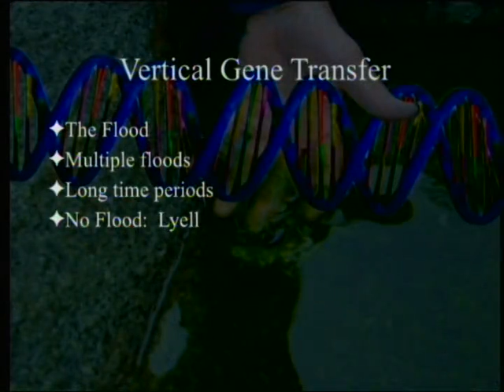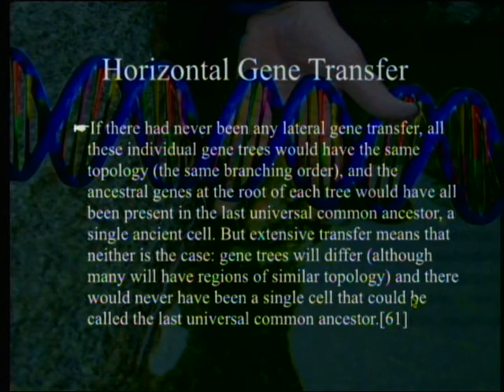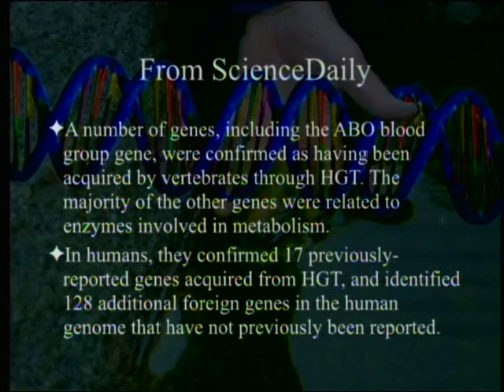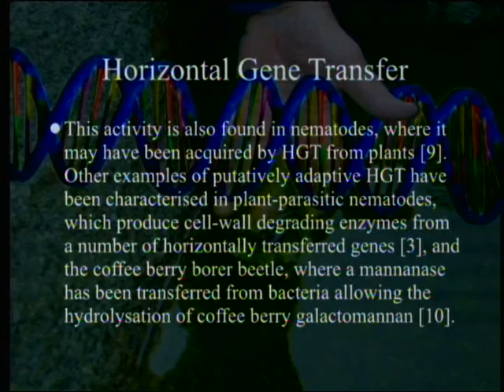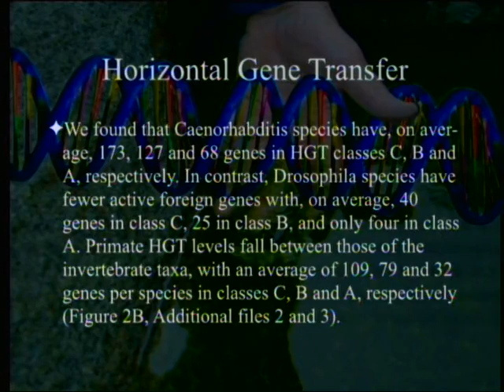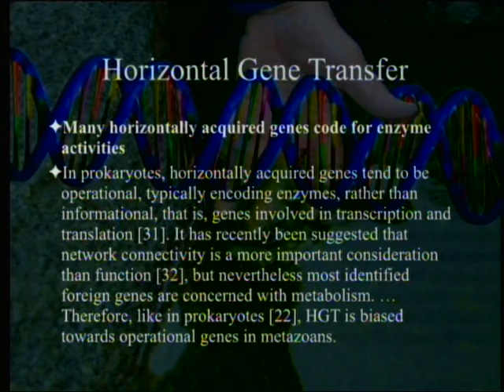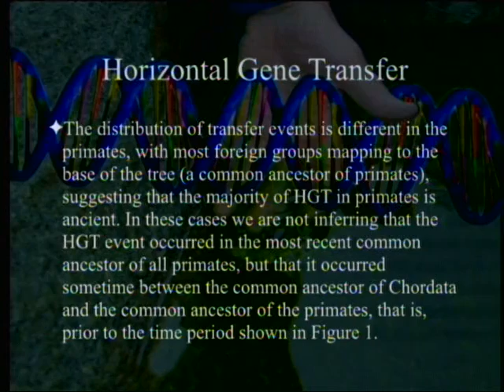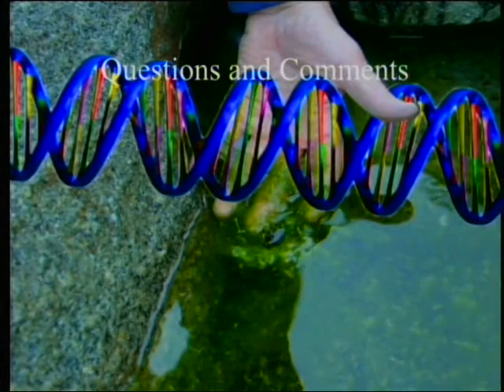Horizontal Gene Transfer 5-16-2015 by Paul Giem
A recent article argues that humans, fruit flies, and flatworms have all had hundreds of genes horizontally transferred from such organisms as bacteria, fungi, and algae. The theory of HGT is discussed.

1. Crisp A., et al. 2015. Expression of multiple horizontally acquired genes is a hallmark of both vertebrate and invertebrate genomes. Genome Biology 16:50